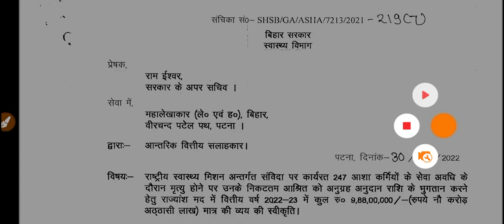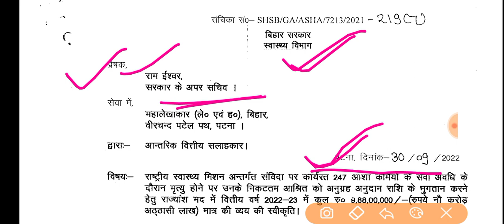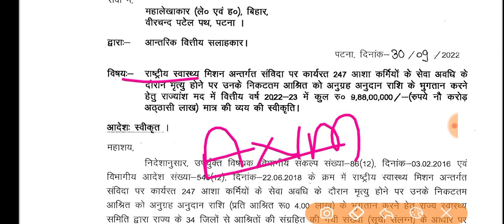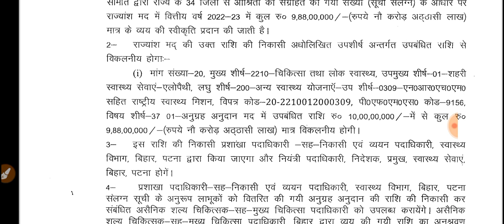बिहार स्वास्थ्य विभाग ANM/GNM/सभी संविदा कर्मी/Bihar ANM Notice/Bihar GNM Notice/shab anm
BTSC ANM 10709 Vacancy/BTSC ANM Vacancy/Bihar ANM vacancy/BTSC ANM

Btsc results

ANM form
ANM exam

ANM vacancy

ANM requirement

ANM job